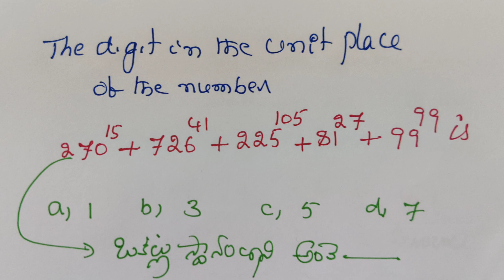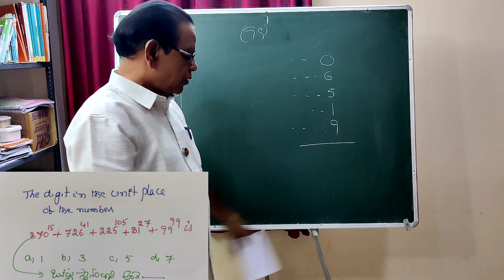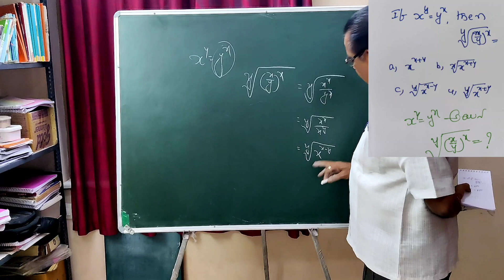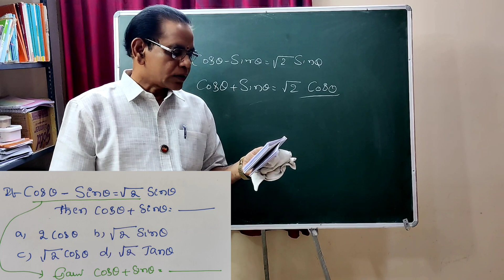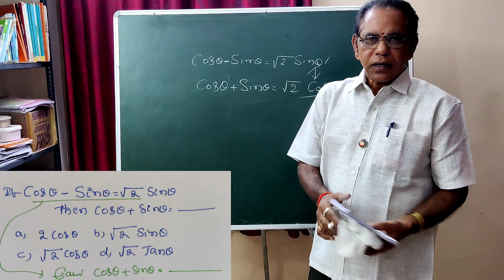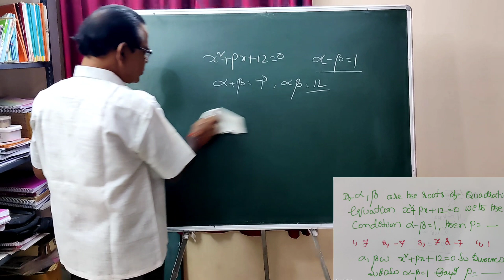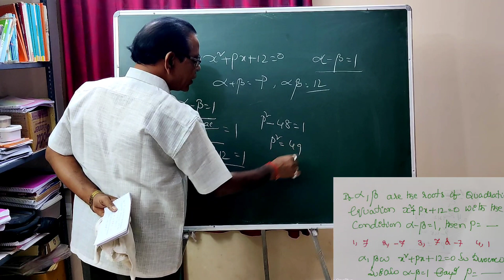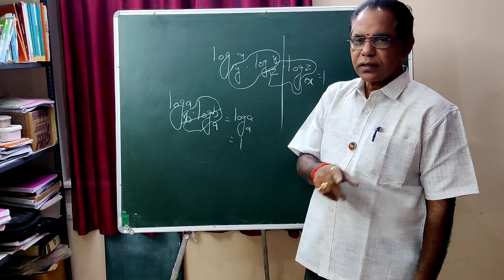RGUKT CET, MATHS PART 1 MOST IMPORTANT PROBLEMS, USEFUL FOR ALL COMPETITIVE EXAMS, RAMBABU NARRA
ఈ వీడియోని చూడాలనుకున్నా మరియు నేను చేస్తున్న వీడియోస్  మీ మొబైల్ లో పొందాలనుకుంటే
👆పై లింక్ పై క్లిక్  చేయండి
వెంటనే బెల్ గుర్తు Click చేయడం మర్చిపోవద్దు. వీడియోను like చేయండి. Share చేయండి.

*"Rambabu Narra"*
మీ సలహాలు, సూచనలు మరియు సందేహ నివృత్తి కోసం క్రింద Comment Box లో వ్రాయగలరు.
        లేదా
నా WhatsApp Number ద్వారా సంప్రదించగలరు.